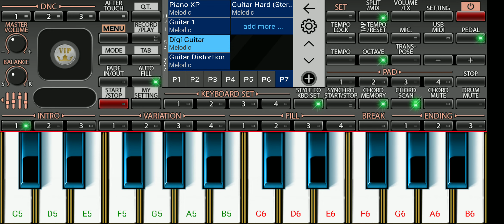NEW AADIVASI PIANO MUSIC TUTORIAL VIDEO ORG PIANO MUSIC TUTORIAL